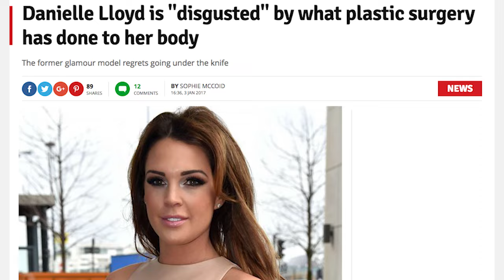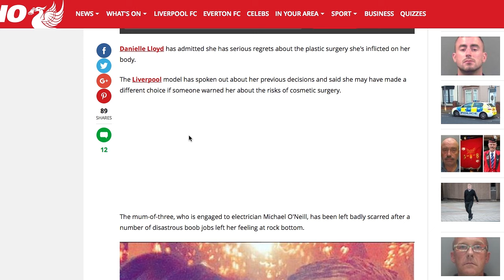Exploding Breast Implants?! - No Spin Live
Recently British model Danielle Lloyd claimed her breast implants exploded. Our expert plastic surgeons discuss the validity of this claim and the trend of celebrities regretting their plastic surgery.